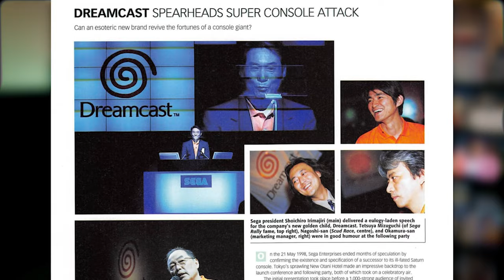Gaming in the '90s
In the first episode of this series, Chris shares his earliest gaming memories and reflects on his favorite video game and retro gaming experiences from the first 10 years of his life in the '90s.

SAY HELLO!

In 1990, the NES was right in the middle of its production life cycle, the Sega Genesis was available, and the Super NES was merely a year away from its release. The '90s were full of video game franchises that had been established in the 1980s (e.g., Super Mario, The Legend of Zelda), as well as brand new series like Mortal Kombat.

This video is all about those magical systems, the experiences Chris best remembers surrounding them, and the console successors that followed, like the Sony PlayStation and Nintendo 64.